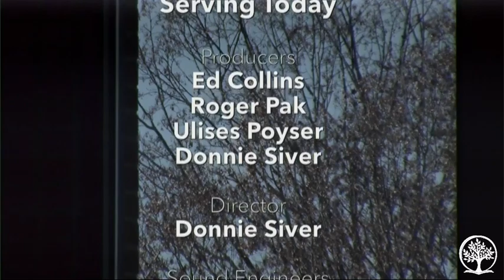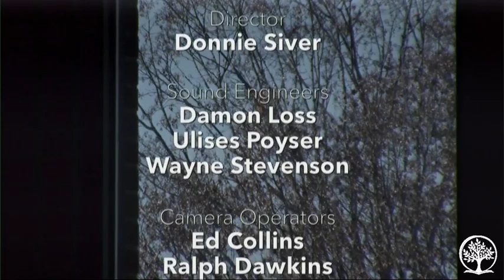10-28-23 Worship Service: "Things Christians Should be Scared Of," Einar Rom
Einar is our lead pastor.

337 Main St.